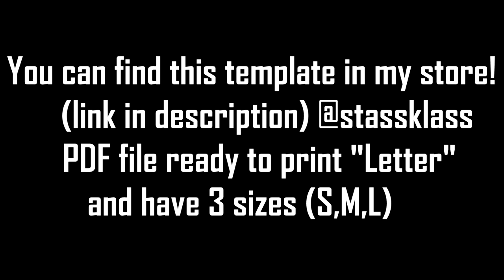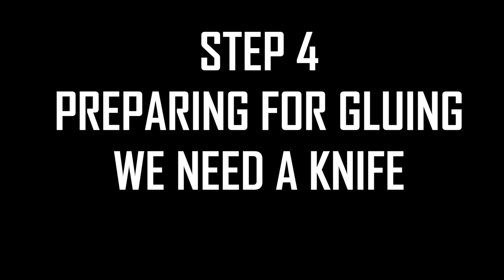ROBIN COSPLAY COSTUME. SHIN PROTECTION (TUTORIAL)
Robin's armor Cosplay Tutorial. (SHIN PROTECTION)

Guide for the Robin cosplay costume.Bracer
I was inspired with Damian Wayne art.

Recomend Material:
EVA 5 mm + 2mm for decorations

 You can support me and buy Robin's  printable template here!
Simply print the PDF file ( LETTER format)
Have 3 sizes ( M,L,XL)

 You can find more templates here!

TIME POSITION:
(0.30) STEP 1 Mark the parts  5 mm +2 mm eva foam
(1.30)STEP 2  Cutting out the parts  EVA FOAM  5 and 2 mm
 (3.13)STEP 3 WE NEED A PEN AND CHALK
(5.00) STEP 4 PREPARING FOR GLUING WE NEED A KNIFE
(7.25) STEP 5 Heat gun and sphere
(8.41) STEP 6 GLUING
(14.10) STEP 7 How to wear it (velcro + hot glue)